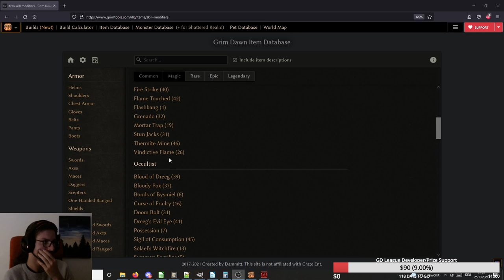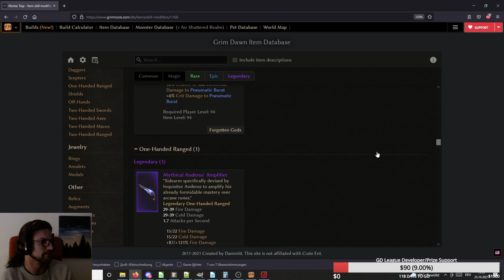[HC] Grim Dawn Speedleveling - Elementalist, fire Mortar Traps - Level 1 to 94 in 5 hours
timestamps:
0:00:00 preparing & grabbing lore notes on normal
0:08:13 ultimate lvl 1-33
0:14:21 devotion hopping on normal
0:55:17 questing on elite lvl 42-70
2:51:57 ultimate lvl 70-94